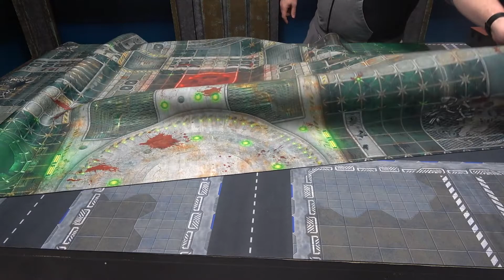Best New Marvel Game Mat From Table War maker of The F.A.T Mat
Find out more about Cool Guys Nation and sign up for our news letter

Shot by Aaron and Josh
Edited by Aaron

Cool Guys Nation is:
Aaron
Josh